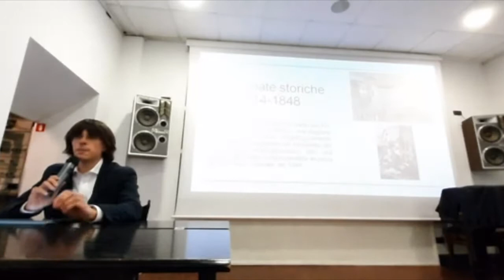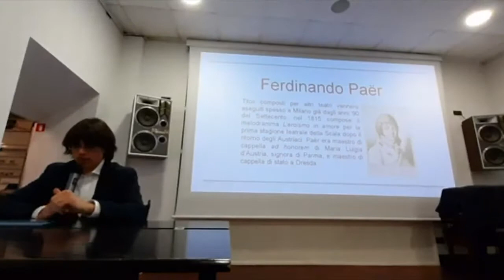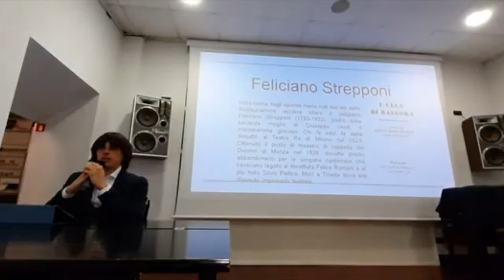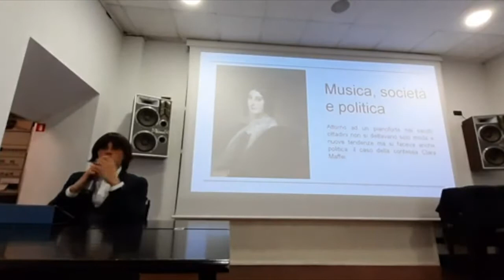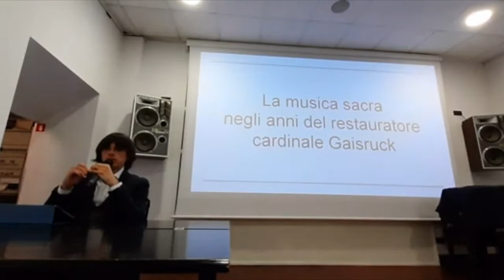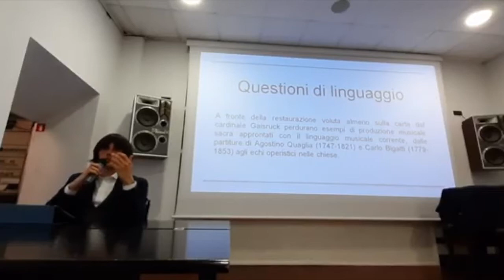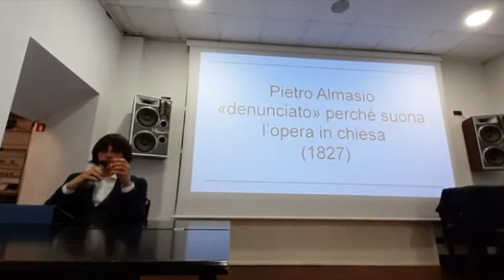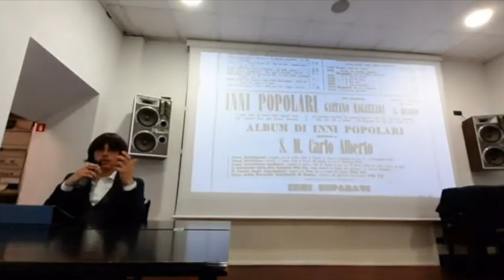Milano fra la Restaurazione e le Cinque Giornate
Un percorso musicale fra teatri, chiese, salotti aristocratici e circoli borghesi per approfondire aspetti meno noti di una delle più fortunate stagioni della storia della musica meneghina.